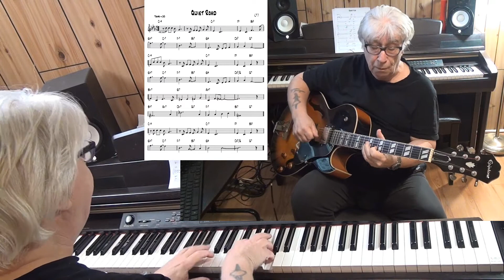Quiet Road - Jazz guitar & piano cover ( ? )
written ( ? ) - improvisation guitar Epiphone ES-175 with Pick Up Gibson Classic 57 & piano Yamaha CLP 270